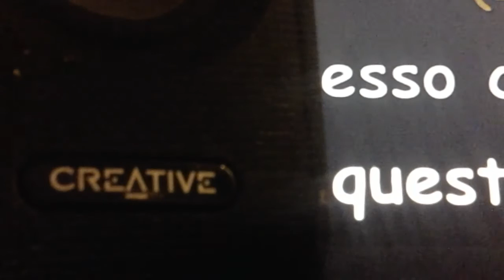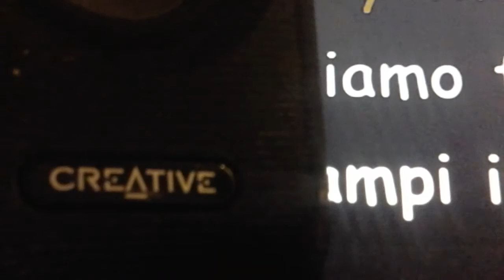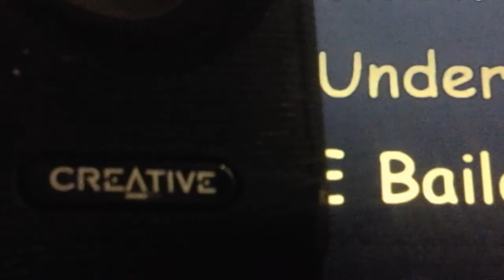La Voce di Claudio Franchi...BAILA MORENA.!!!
OLA:::!!! Vamooosssss.